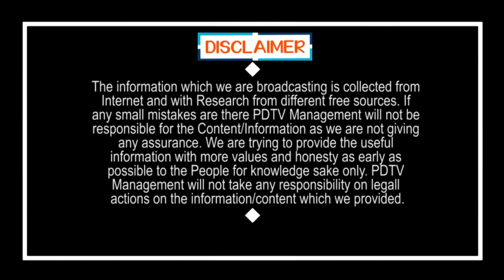Dr Gurumurthy Counter to Oppositions | ప్రతిపక్షాలకు దిమ్మతిరిగే కౌంటర్ | YS Jagan | Chandrababu